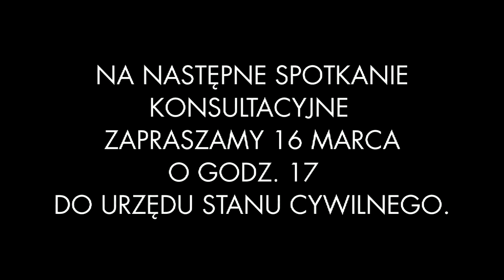ALEJE DWÓCH KÓŁEK | CZĘSTOCHOWA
W sobotę na placu Biegańskiego Prezydent Częstochowy, Krzysztof Matyjaszczyk, konsultował z mieszkańcami miasta organizację ruchu rowerowego i motocyklowego w Alejach NMP.

Przypomnijmy: projekt przebudowy Alei Najświętszej Maryi Panny zakłada, że pasaż środkowy jest przeznaczony wyłącznie dla ruchu pieszego i obowiązuje na nim zakaz wjazdu rowerów, jednak prawo to często nie jest przez rowerzystów respektowane. Również motocykle nie mają dziś prawa wjazdu w Aleje.